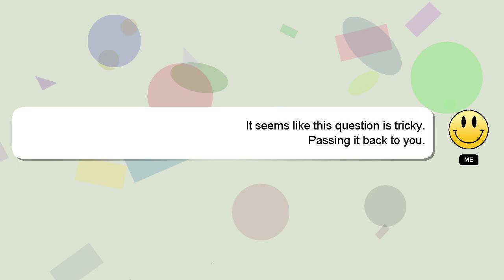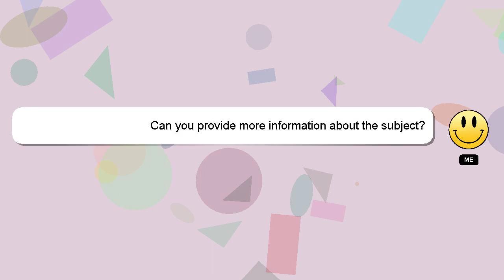How to insert dual sim in iphone 12?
Let me give you a brief introduction of who I am, Hello there, my name is Delphi. I can assist you in discovering answers to your inquiries. - How to insert dual sim in iphone 12?

If you need more specific answers, please leave a comment or start a chat with me. Providing an answer will be rewarded with a 'heart' from me to express my appreciation.

*2 What we are experimenting :*